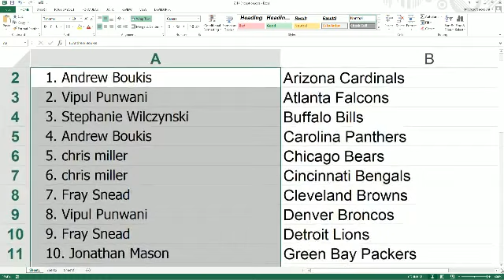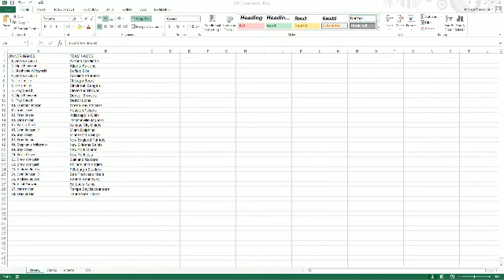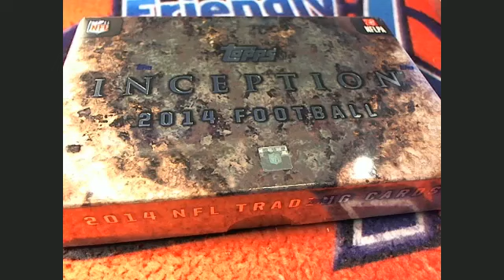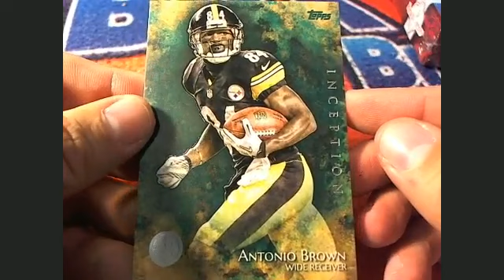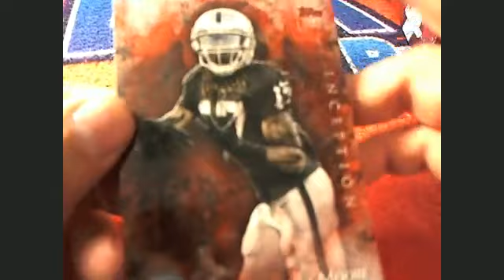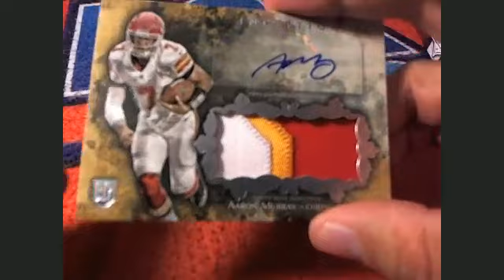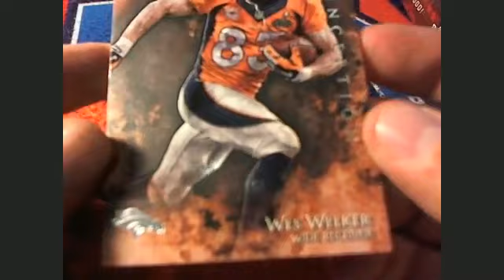2014 Topps Inception Football box 3